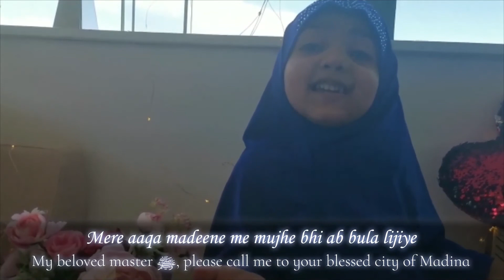3 year old Alayna noor reciting naat in urdu - we cant stop watching ma sha Allah!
Facebook Twitter Instagram Disclaimer The information on this channel is for general guidance to enhance learning. It is a combination of self and taught studies along with the use of published works. All content published is the property of Jamia Al Maarif and any resource used will be referenced accordingly. Jamia Al Maarif has taken all reasonable endeavours to ensure all information relayed is accurate. However, Jamia Al Maarif will not accept liability for any loss, damage or inconvenience arising as a consequence of any use of or the inability to use any information on this website. Jamia Al Maarif endeavours to provide a service of the highest quality; however, we cannot guarantee that our service will be uninterrupted or error-free. We are not responsible for claims brought by third parties arising from your use of Jamia Al Maarif. Jamia Al Maarif at no point aims to infringe any copyright laws. Jamia Al Maarif assumes no responsibility for the contents of linked websites. The inclusion of any link should not be taken as endorsement of any kind by Jamia Al Maarif of the linked website or any association with its operators. Further, Jamia Al Maarif has no control over the availability of the linked pages This video or description may contain links to external websites.